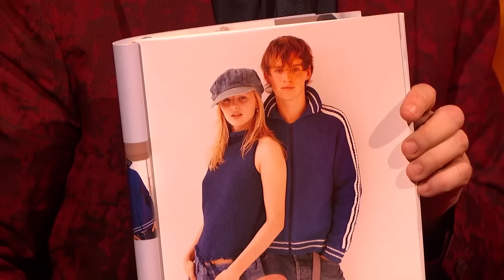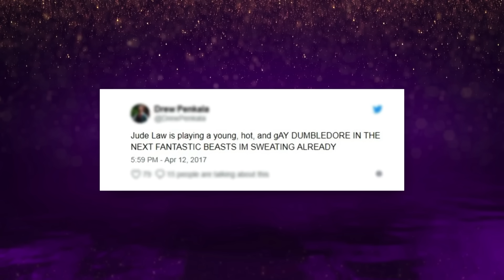Fantastic Beasts: The Secrets of Dumbledore On The Graham Norton Show!